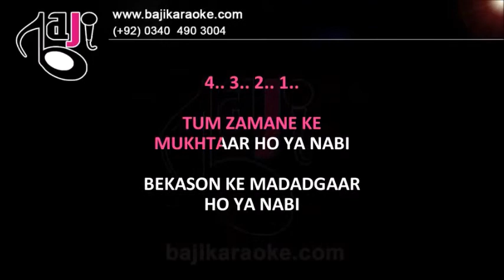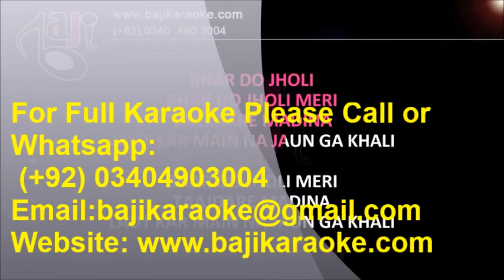Bhar Do Jholi Meri | Video Karaoke Lyrics | New Naat 2020, Danish Farooq, Dawar Farooq, Bajikaraoke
Song Title – Bhar Do Jholi Meri
Movie/ Album – Sufi Naat
Singer(s) – Danish Farooq, Dawar Farooq
Lyrics – Purnam Allahbadi
Music Director –
Year of Release – 2020
Movie Cast –
Karaoke Format – Video Karaoke Lyrics
Karaoke Duration – 5:38

Kind Regards